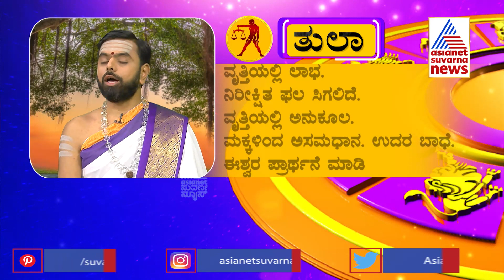ದಿನಭವಿಷ್ಯ: ಇಂದು ನಿಮ್ಮ ರಾಶಿಯ ಫಲಾನುಫಲಗಳೇನು । Srikanta Shastri | Suvarna News Jataka Phala | 14-12-2022